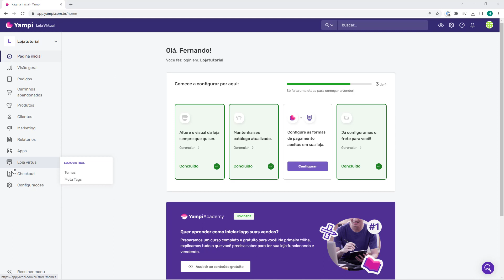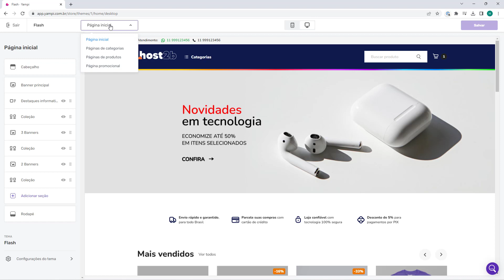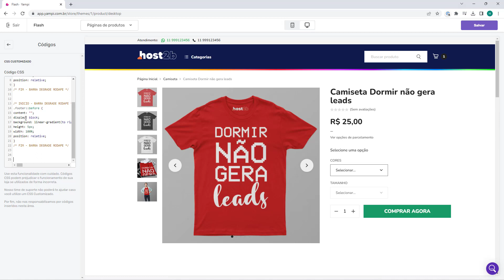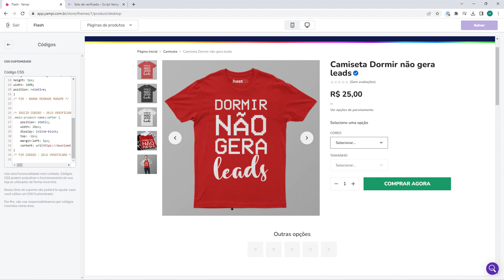Como colocar Icone de Produto Verificado na Yampi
Aprenda Como colocar Icone de Produto Verificado na Yampi em poucos minutos

🔥Ainda não possui conta na Yampi? Cadastre-se por aqui e ganhe R$50 em credito para usar na Yampi